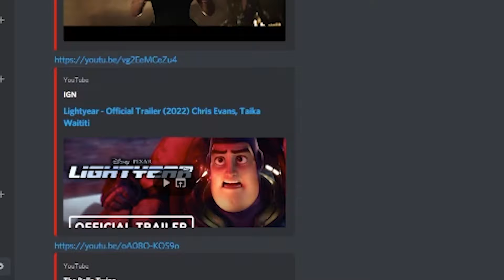Lightyear - Official Trailer (2022) - Reaction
In this video I react to Lightyear - Official Trailer (2022)

Thanks to Chris for recommending this video, If you recommend a video you will be shouted out for it!
will you be watching this movie?